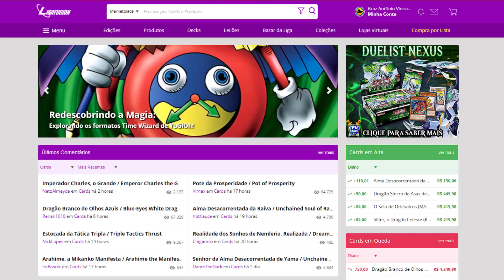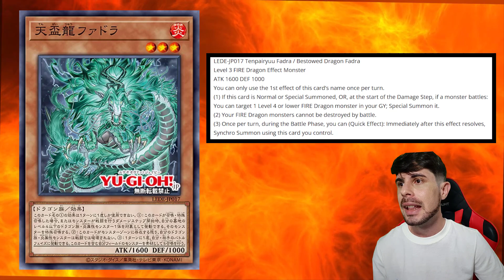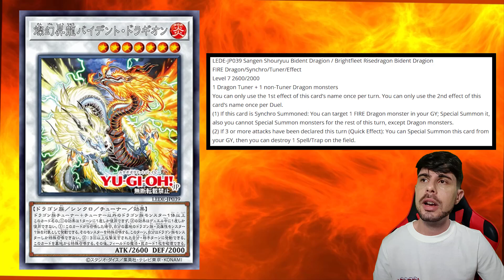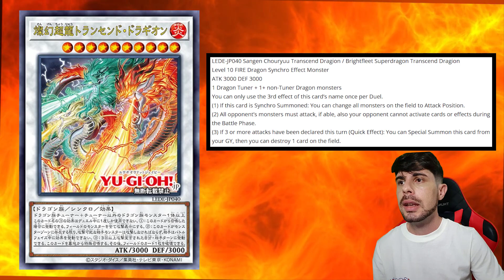Novo Deck de Dragão! Tenpai Yu-Gi-Oh!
Tenpai Dragon Baidora
Tenpai Dragon Fadora
Tenpai Dragon Zhongdora
Sangen Risedragon Bident Dragion
Sangen Superdragon Trascend Dragion
Brimming Sangen Manor
Sangen Kaimen